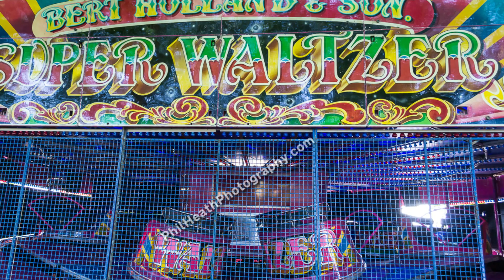Nottingham Riverside Festival Pull On and Build Up 29th July 2014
Photographs of the Nottingham Riverside Festival pull on and build up taken on the 29th July 2014